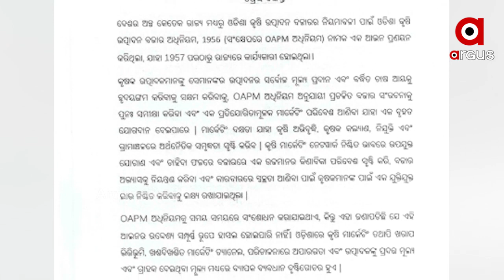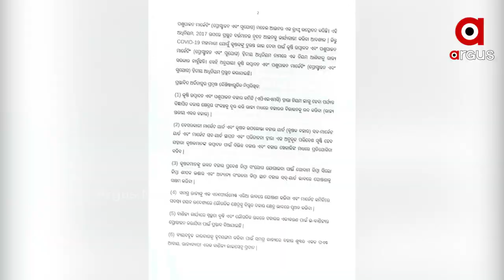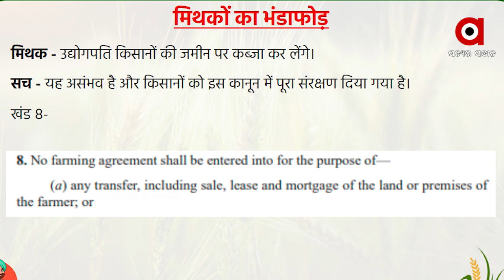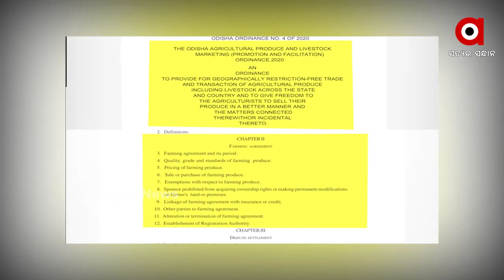କେନ୍ଦ୍ରର କୃଷି ଆଇନକୁ ନେଇ ଦ୍ୱନ୍ଦରେ ରାଜ୍ୟ ସରକାର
କେନ୍ଦ୍ର କୃଷି ଆଇନକୁ ନେଇ ରାଜ୍ୟ – କେନ୍ଦ୍ର ମୁହାଁମୁହିଁ । ଗୋଟିଏ ପଟେ କେନ୍ଦ୍ର ମନ୍ତ୍ରୀ ପ୍ରତାପ ଷଡଙ୍ଗୀ ଅନ୍ୟପଟେ ରାଜ୍ୟ ସମବାୟ ମନ୍ତ୍ରୀ ରଣେନ୍ଦ୍ର ପ୍ରତାପ ସ୍ୱାଇଁ ...